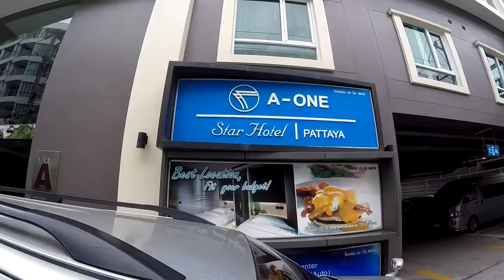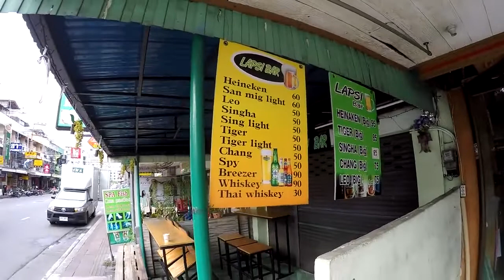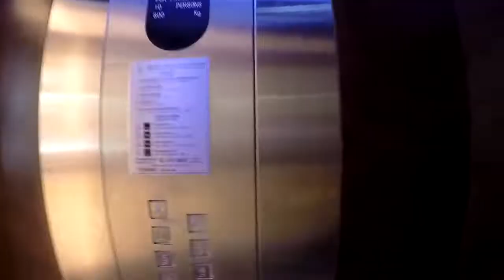COST OF PATTAYA BEACH ROAD HOTEL V174